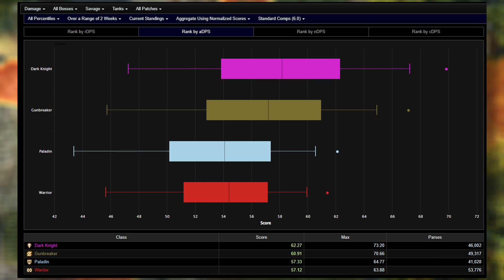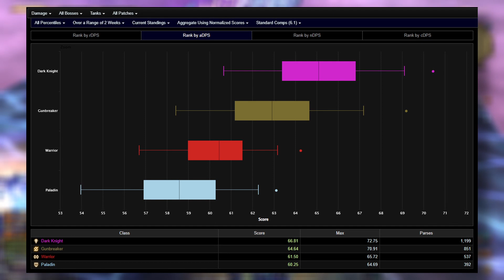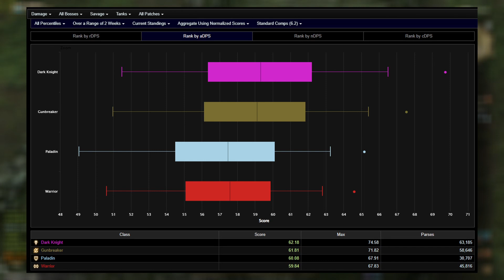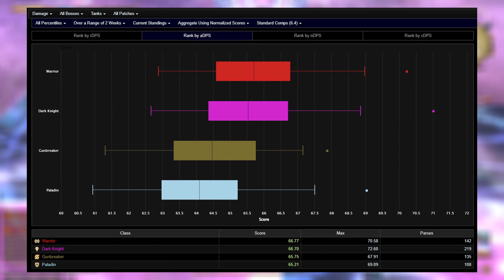State of Warrior Final Fantasy XIV Endwalker Patch 6.45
Warrior has been one of the more interesting tanks in Endwalker. It's suffered some low damage output, but has some amazing mitigation and self sustain. So, how does all of this play out in Savage?